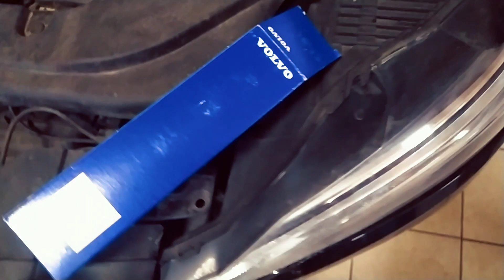ЗАМЕНА ТОПЛИВНОГО ФИЛЬТРА VOLVO XC 60 2019. 2,0D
РЕКОМЕНДУЕМАЯ ЗАМЕНА ТАКОГО ФИЛЬТРА 30000КМ,ПРИ УСЛОВИИ ЗАПРАВКИ С АЗС